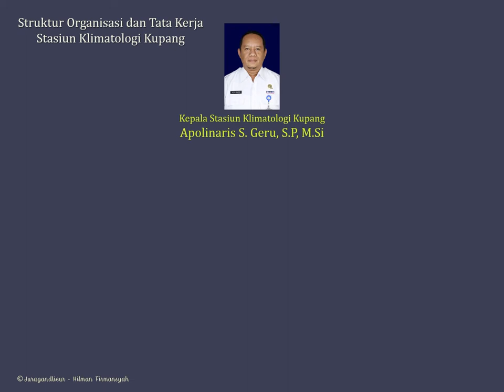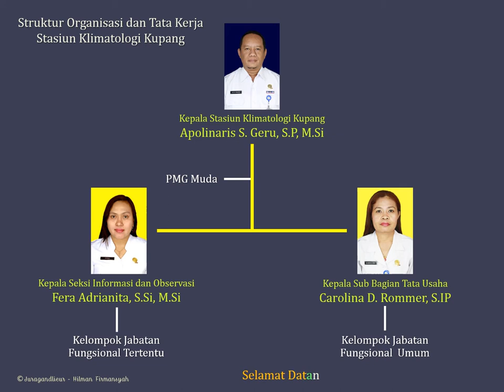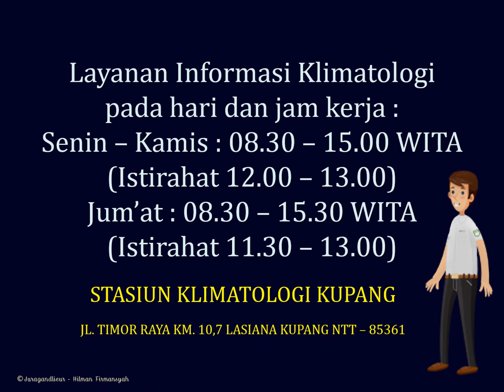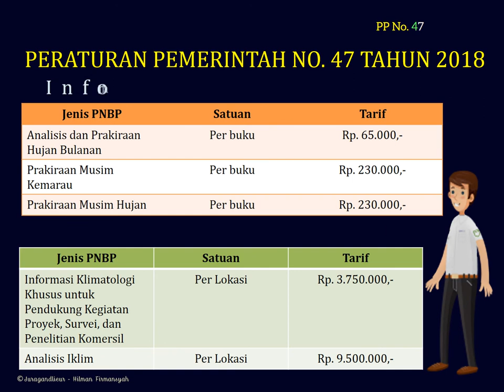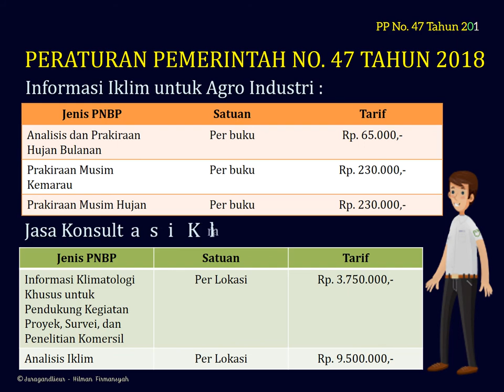Staklim NTT | Staklim Kupang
Staklim Kupang; Staklim NTT

Perubahan Nomenklatur menjadi Stasiun Klimatologi Kelas II Nusa Tenggara Timur.

Stasiun Klimatologi Kelas II NTT
Jl. Timor Raya KM. 10,7 Lasiana - Kupang, NTT - 85361